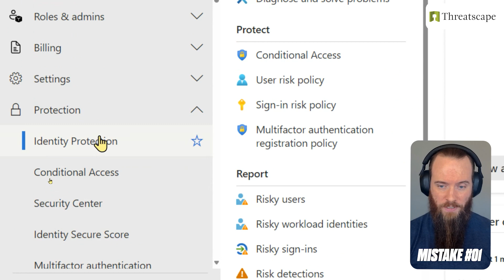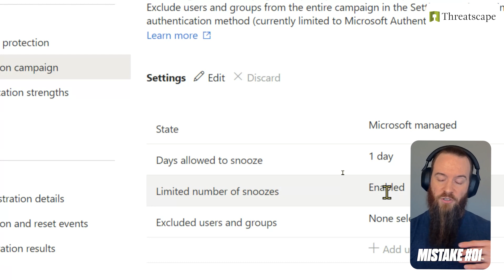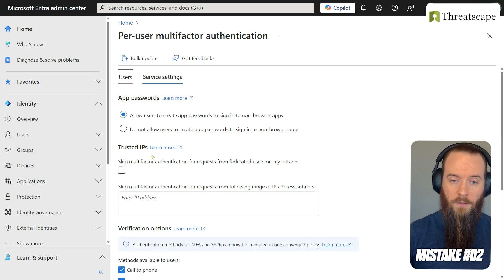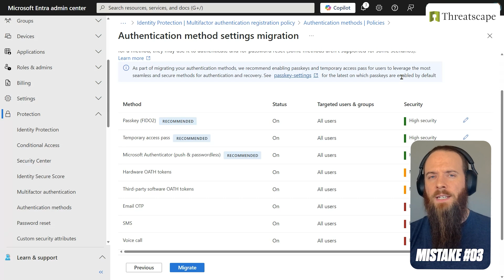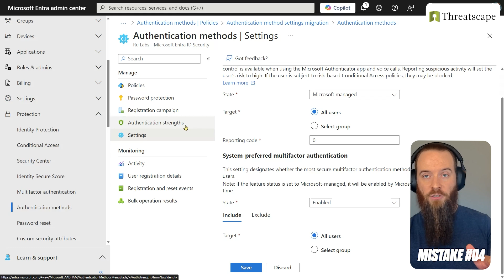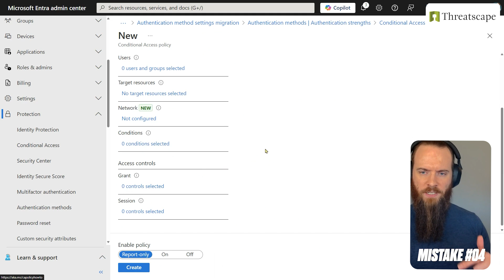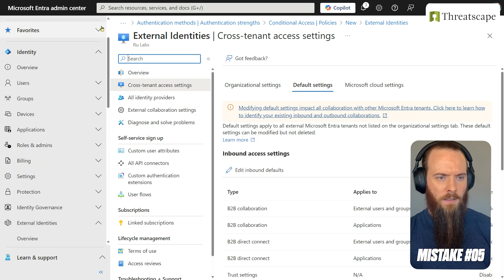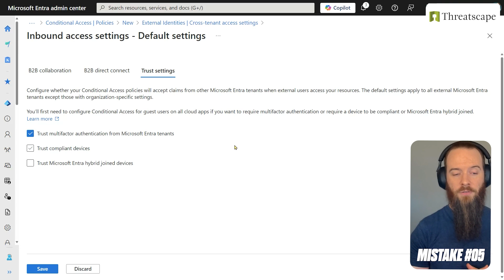Why Your Entra ID MFA Is Failing You [5 Major Pitfalls]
Top Mistakes in ENTRA ID MFA: Key Takeaways

Avoid common pitfalls in ENTRA ID Multi-Factor Authentication (MFA) to enhance your tenant's security. Here are the key mistakes to watch out for:

Confusing MFA Registration Policies and Campaigns: Understand the difference between MFA registration policies, which require specific licensing and force users to sign up for any supported MFA method, and registration campaigns, which focus on the Microsoft Authenticator app without licensing requirements.

Not Preparing for the Move to New Authentication Methods: Be ready for the September 2025 deadline when the new authentication methods page will supersede the old service settings, offering finer control over individual MFA methods and user groups.

Not Enabling System Preferred MFA: Enable System Preferred MFA to default to the most secure MFA method registered by users, avoiding weaker methods like SMS and ensuring phish-resistant authentication is prioritized.

Not Utilizing Authentication Strengths: Use authentication strengths coupled with conditional access to force specific, more secure types of MFA, ensuring higher levels of protection for sensitive users.

Overlooking Fine-Grained Control: Utilize the new authentication methods page for fine-grained control over individual MFA methods and user groups, allowing for more nuanced security settings.

By addressing these mistakes, you can significantly enhance the security and effectiveness of your ENTRA ID MFA setup.